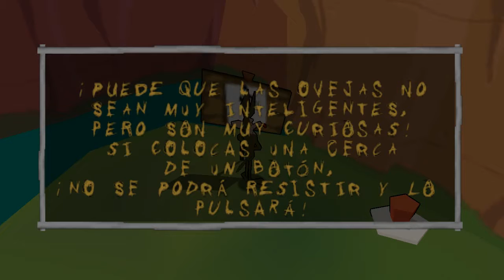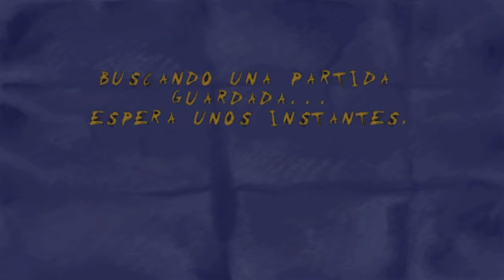Sheep Raider Niv 2 El arte del camuflaje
En el nivel 2 de Sheep Raider aprendemos a usar nuevos items para lograr nuestro cometido.

Un ventilador y una posion que atrae a los preciados corderos, ademas con la ayuda del buen amigo Pato Lucas dessarrollamos la habilidad del camuflaje para pasar desapercibidos justo en la naris del canino, puliendo nuestras mañas en el arte de robar corderos.